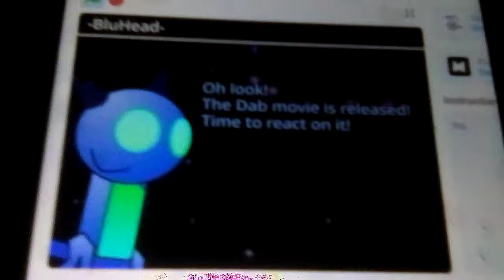side 1 peppermint tomodachi life